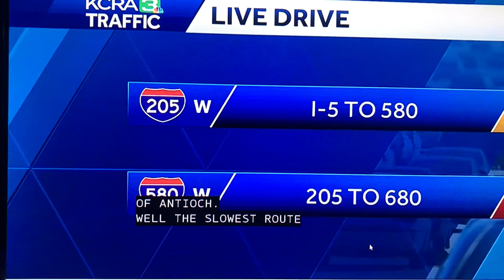KCRA 3 Traffic Bay Area update